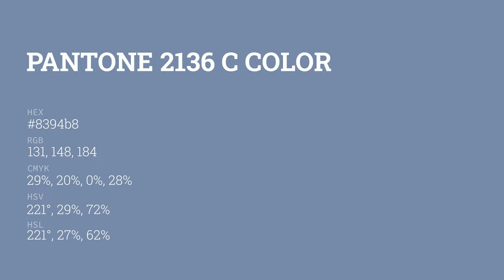color 8394b8 hex color - Blue color - Warm color 8394b8